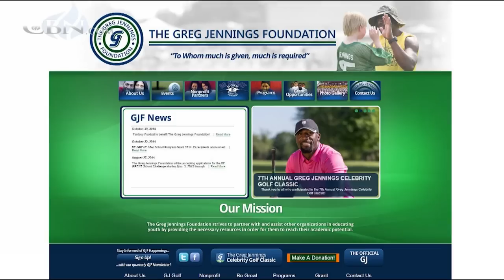Football Star Know His Place on the Field and at Home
Minnesota Vikings wide receiver Greg Jennings and his wife Nicole say that faith is what keeps their family rooted amidst the busyness of his professional football career.